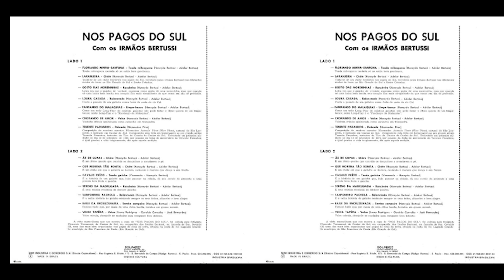Irmãos Bertussi - Fandango do Malaquias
Lp Nos Pagos do Sul de 1958, quarto disco  da Dupla Irmãos Bertussi, saudosos Honeyde e Adelar Bertussi.